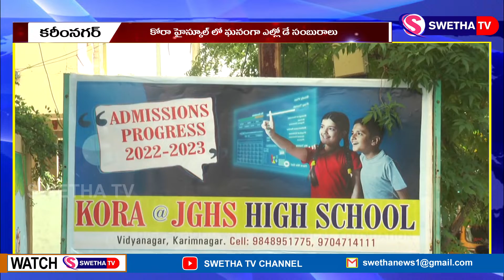కోరా స్కూల్లో ఎల్లో డే ...SWETHA NEWS – 04.09.2022